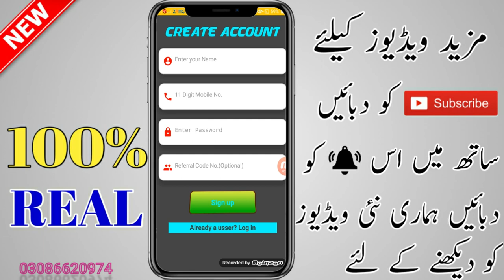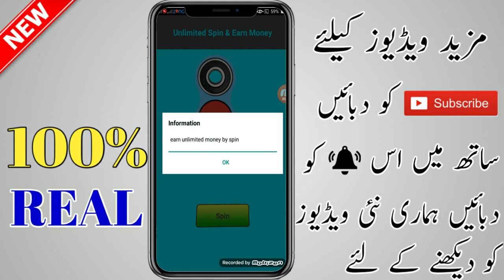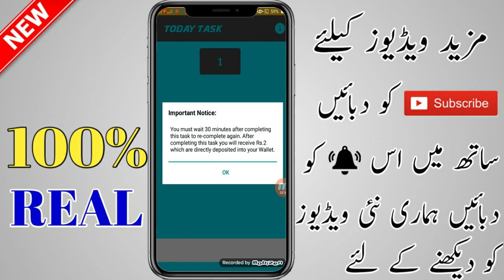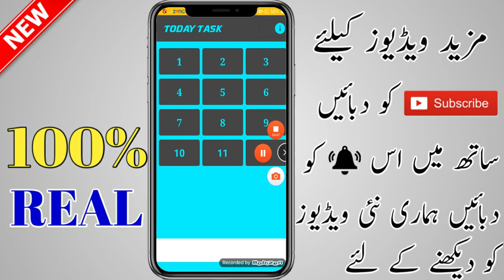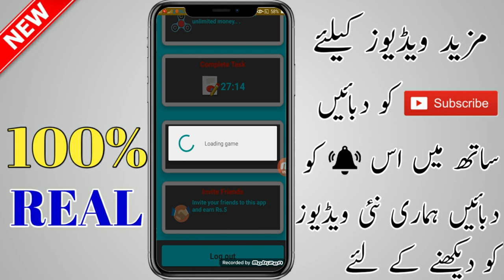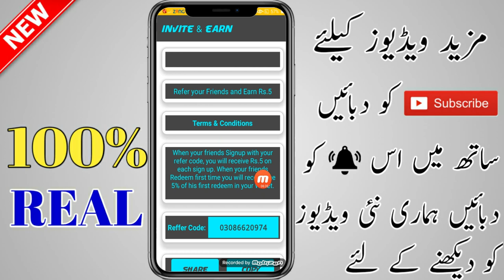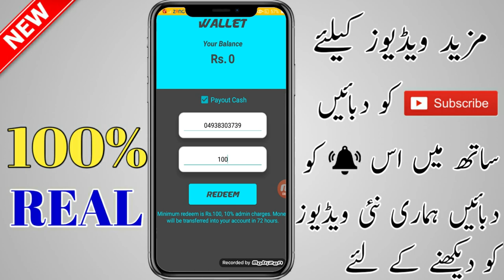How To Earn Money Online Without Investment in 2020 | How To Make Money Online Without Investment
App Link
online earning in pakistan without investmentonline earning in pakistan for studentsonline earning in pakistan websiteonline earning in pakistan 2020online earning in pakistan 2019online earning in pakistan apponline earning in pakistan on mobile